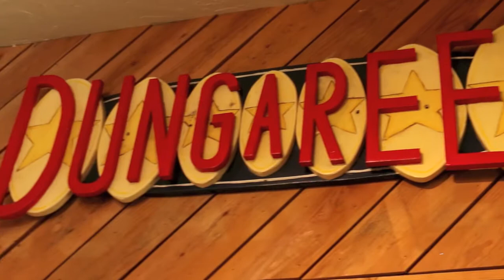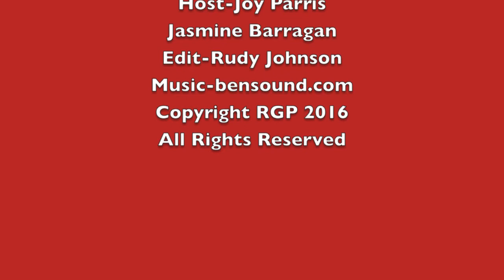Eric Roberts and Lou Gossett Jr At Suzanne DeLaurentiis Productions 2016 Oscar Gifting Suite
Eric Roberts and Lou Gossett Jr came out to Suzanne DeLaurentiis 2016 Oscar Gifting Suite in honor of Operation Hollywood.